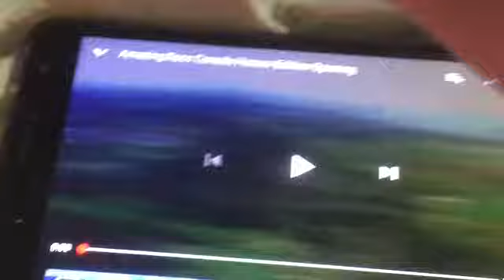The Amazing Race Canada Hero’s Edition Recaps intro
Welcome to The Amazing Race Canada Hero’s Edition Recaps intro.